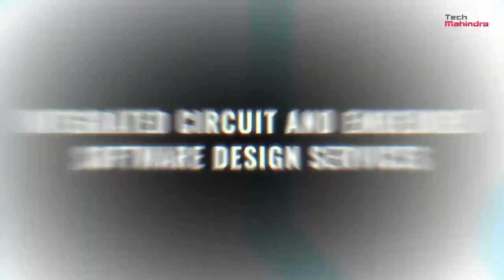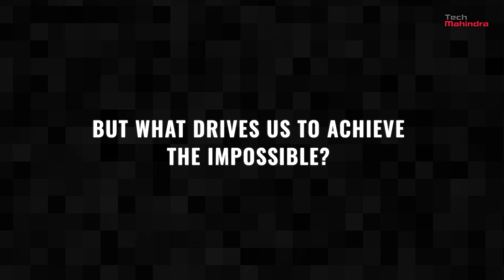Engineer Your NXT.NOW! with Tech Mahindra Engineering Services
Our solutions to customers from diverse industries have helped fuel innovation and deliver results. Deploying technologies like Artificial Intelligence, Machine Learning, IoT, advanced robotics, and big data, we helped our clients Accelerate, Invent and Transform their digital future.

Watch this video to know more about how we have helped our customers Engineer their Nxt. Now!